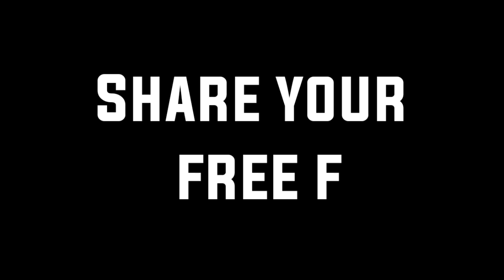ఇలాంటి FRIENDS మీకు కూడా ఉన్నార FREE FIREలోtelugu